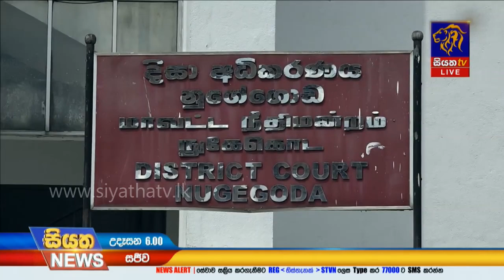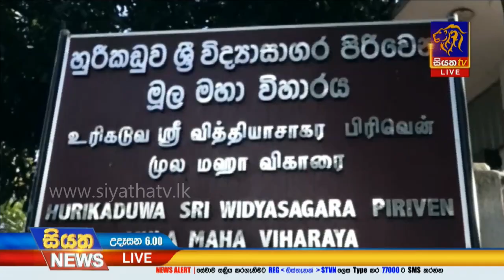Siyatha News | 06.00 AM | 06– 01 – 2020